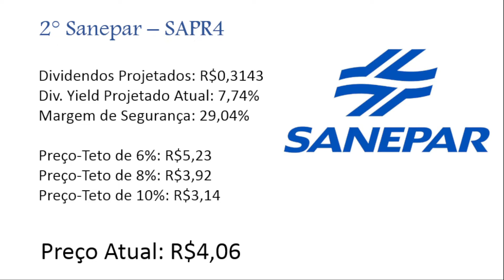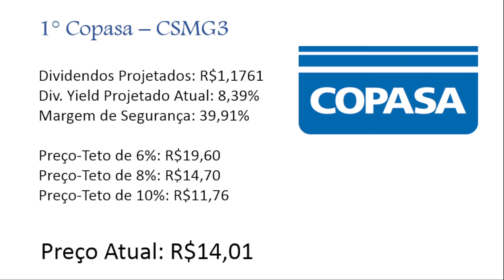TOP 3 SANEAMENTO BÁSICO - DIVIDENDOS PROJETADOS PARA 2022 - CSMG3 SAPR4 SBSP3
Olá investidor, nesse vídeo estou trazendo as projeções de dividendos das empresas de saneamento básico para 2022, com os preços tetos.

Casa de Research que indico:
Dica de Hoje Research